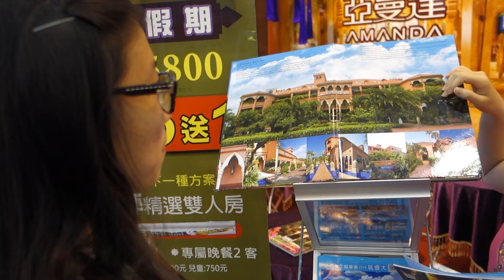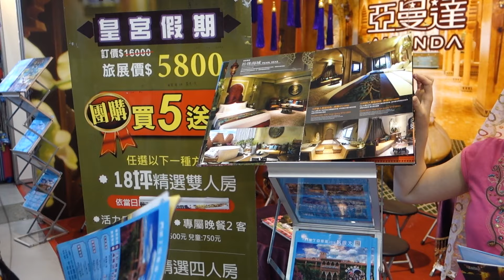第一屆大學姊在旅展實習